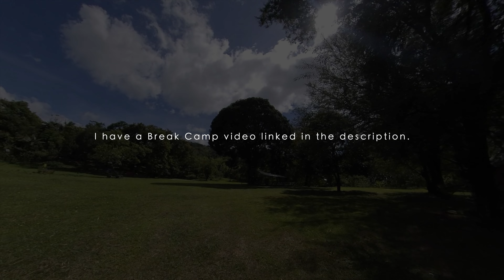Camp Morri, CAR CAMPING | Relaxing Night of Solo Car Camping at Camp Morri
How to Pack-up after Camping and fold Quechua Arpenaz Family Tent from Decathlon | POV ASMR video

Had a relaxing time at the campsite. It was a weekday so I was alone, but felt safe regardless since the place is private and its caretake and owner live in the area. It was a pleasure to meet Mr. Damaso Morilla and get to chat with him about their farm. Also why they chose to buy a property not exactly in Metro Manila, but somewhere close to it so they can preserve the lifestyle of living in the province. It's all about family, a heartwarming story. The jackfruit I enjoyed with my pancakes was from him, freshly picked from within the property.

Recommended vehicle when going to Camp Morri would be SUVs or MPVs, any vehicle with ample ground clearance in order to cross a river access to the property. It's shallow, but may present a challenge for sedans. Also, it's quite a rough road heading down to the river -- steep if you ask me. So going up that section of road after camping at Camp Morri can be a challenge when the ground is wet. But in general, that's expected when going to these campsites in Rizal. So just be responsible and do your due diligence by planning ahead, checking the weather forecast, and most importably seeking advise from campsite owners regarding road conditions in the area.

Camp Morri is located at Sitio Payagwan Kaysakat, Brgy. San Jose, Antipolo City, Rizal.

FULL ROAD ACCESS video | Camp Morri Farm River Crossing and Steep Rough Road Terrain | RAW 360 view

You can learn more about them or make a reservation through their facebook

Camping Lights:
Rechargeable Hanging Lantern:

Cheers! ❤️⛺️